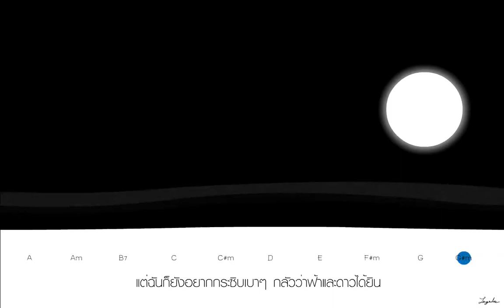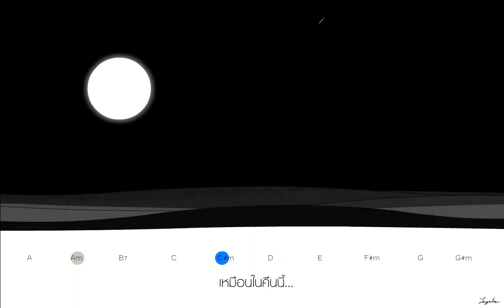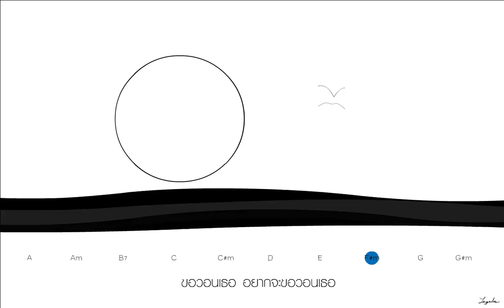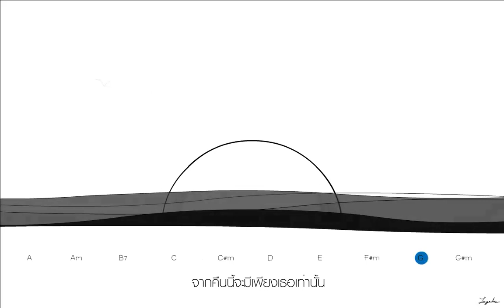KoKo' - ชายหาด...on the beach (Official Karaochord)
เยี่ยมชม gallery ของเราได้ที่

This "Karaochord" is original by...

KoKo' ココ : KO incident  KO operation

Cinnamon  シナモン …  Vox / Melodica / Song Writing
Latte'  ラッテ  …   Guitar / Song Arrangement
Lengsuke レンスケ … Ukulele / Arts / Style

concept & design by lengsuke